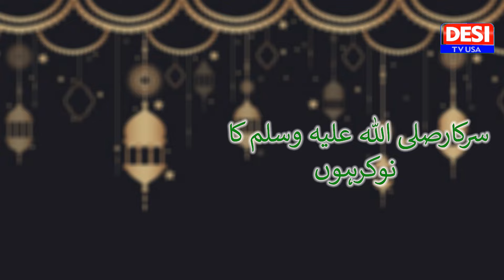Sarkar Ka Nokar Hun By Tasbiha Rashid| Naat Sharif | Ramadan Blessings | Desi TV USA | Mar 22 2024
Sarkar Ka Nokar Hun | Naat Sharif | Ramadan Blessings | Desi TV USA | Mar 22 2024

A Naat is a form of Islamic poetry that is typically written to express love and admiration for the Prophet Muhammad (peace be upon him). Naats are often recited or sung melodiously in gatherings or during religious events as a means of showing reverence to the Prophet and seeking spiritual blessings. These poems often highlight the Prophet's noble character, virtues, and teachings, and they are an integral part of Islamic culture and tradition, particularly in South Asia. Naat recitation is considered a form of worship and devotion among Muslims, and it serves as a means of fostering a deep connection with the Prophet Muhammad.

🌟 Unleash the Power of Information with Desi TV USA! 🌍🔍 Your go-to destination for news, views, and a touch of Desi flair! Join us on an exciting journey of awareness, education, honesty, character-building, patriotism and entertainment. From breaking headlines to insightful features, we've got your daily dose covered. 🌐📺 DesiTVUSA InformEntertainConnect"